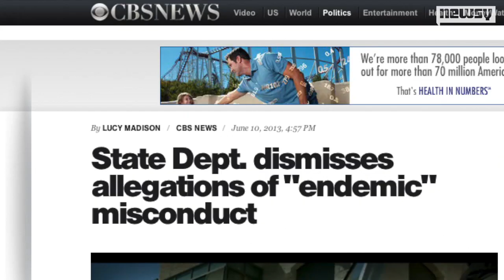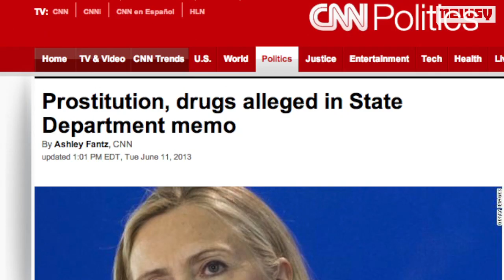State Department Memos Show Possible Misconduct Coverup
The State Department responded to a new report accusing high-ranking officials of covering up misconduct including prostitution and pedophilia.